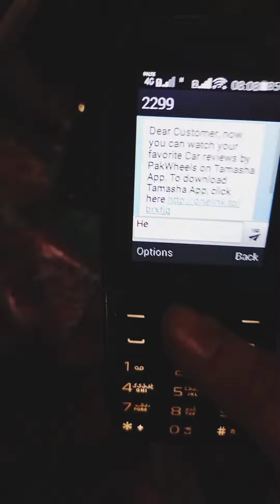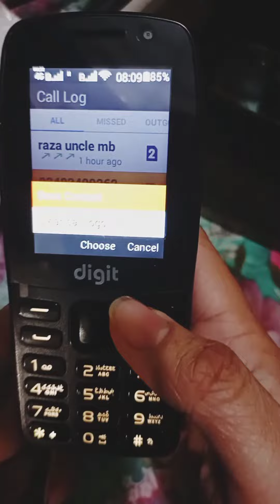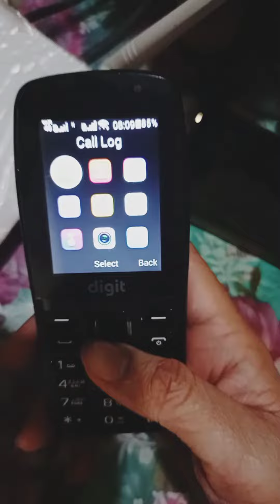jazz digit 4g pro special features tts, jazz digit by or not, digit 4g pro vs digit energy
jazz digit 4g pro special features tts, jazz digit by or not, digit 4g pro vs digit energy, hello friends in this video I show you jazz digit 4g pro special features text to speech functions. with install different vocalizer. kindly like this video and subscribe my YouTube channel for more update, and click on the bell icon to notify my new video upload on this channel.